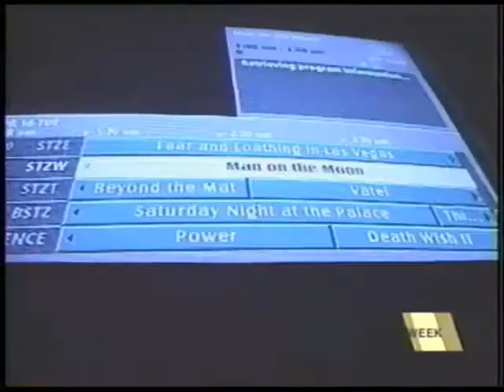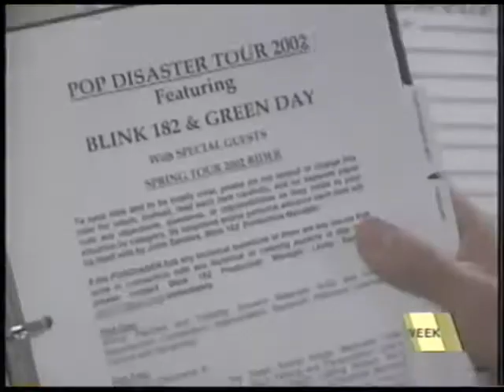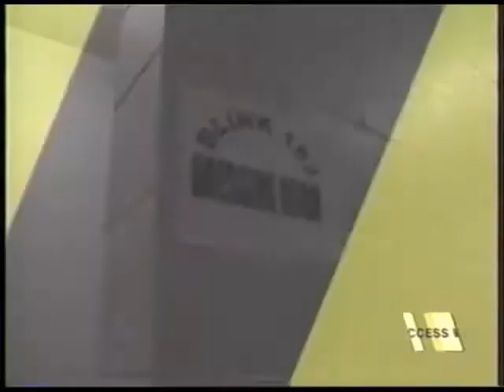BLINK 182 and GREEN DAY | tour diary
during the pop disaster tour